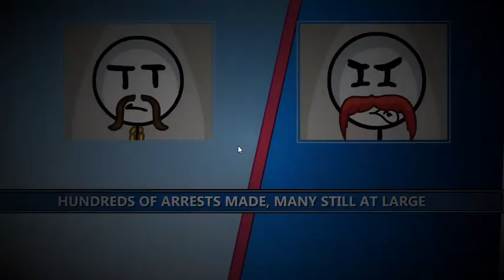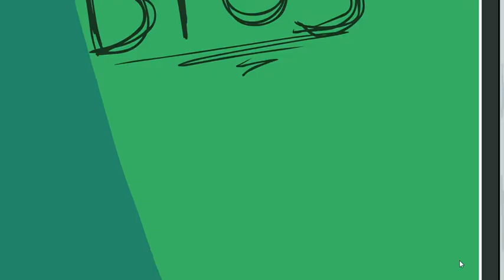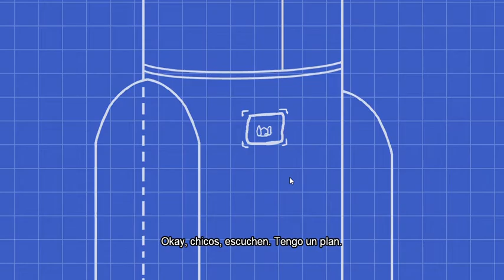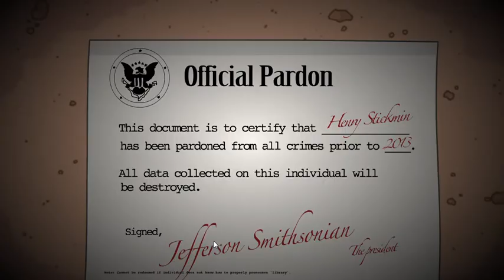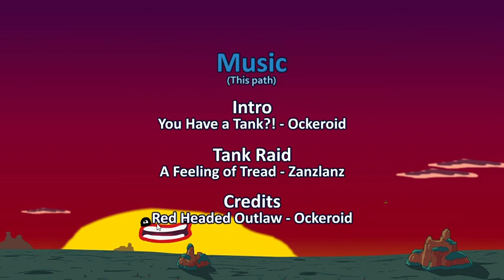The Henry Stickmin Collection - Completing the Mission 100% (Parte 3)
Hola, gente, soy ianchuBros y este video es un gameplay que juego eso al 100% con logros y todo eso. Además, el 23 de Abril habrá otro video que será el mismo capitulo de la Saga Henry Stickmin y subiré la ultima parte. Pero consiguiendo todos los logros y secretos que están dentro del juego. Si, los logros secretos. Gameplay y Tutorial del juego todo en un solo video. Una pena decirles esto es que hay momentos de descanso a partir de Octubre o 29 de Mayo pero pueden disfrutar todavía ya que puedo subir videos todavía sin descanso. Todavía no tengo compañía o ayuda verdadera para subir videos a YouTube pero bueno, yo le llame así como "ianchuBros Company" y eso lo llamo y eso para el futuro. Bueno, ponedle.

El botón de suscripción ya estará por todas partes. Outro del video, en las tarjetas, y en el comentario fijado en este video y en los próximos videos.